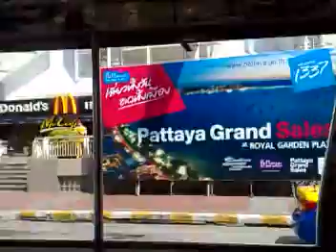On the Baht Bus in Pattaya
A typical Baht-Bus ride in the afternoon, scenic route on Pattaya's Beach Road (with traffic congestion), followed by Soi Second Road.